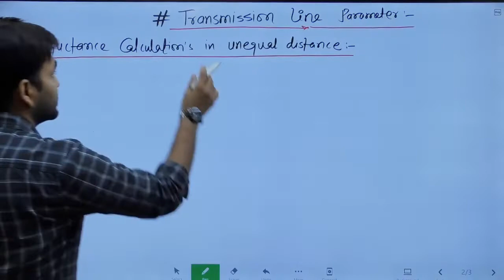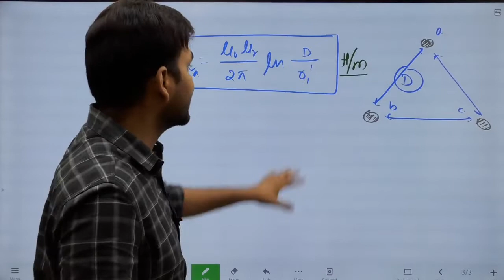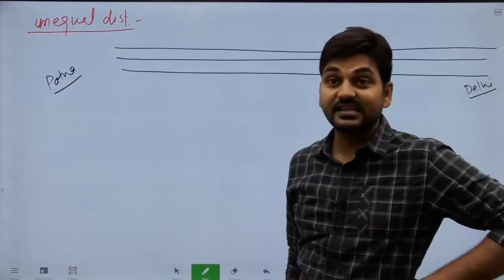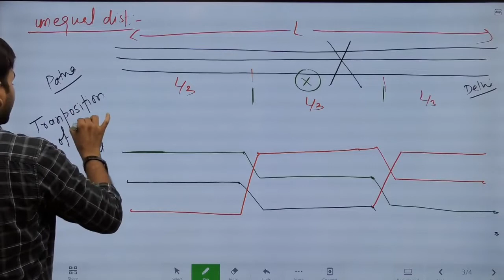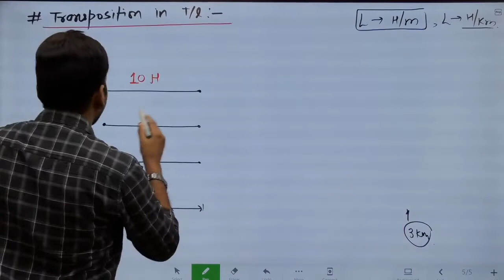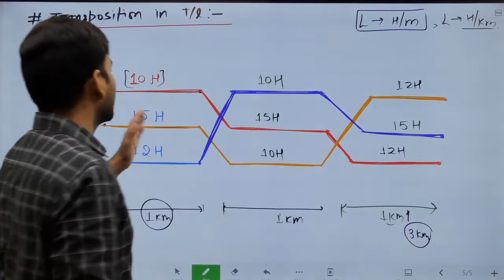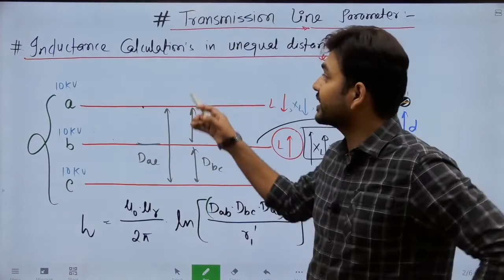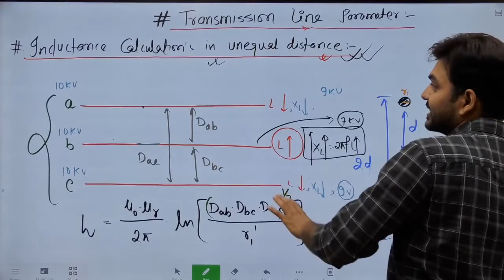T&D I Calculation of Inductance & Transposition in Transmission Line Engineers Group I semester